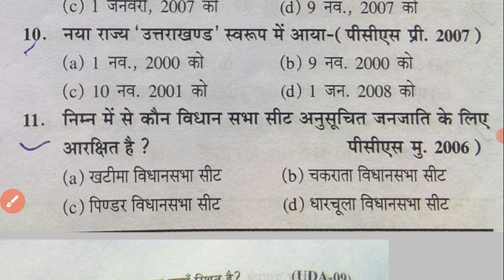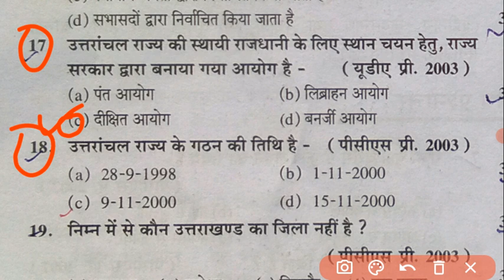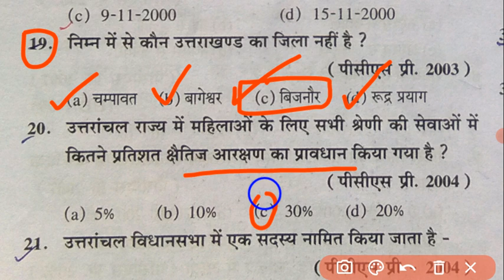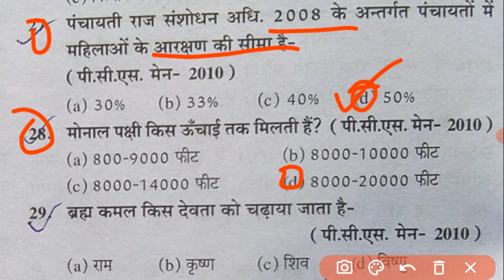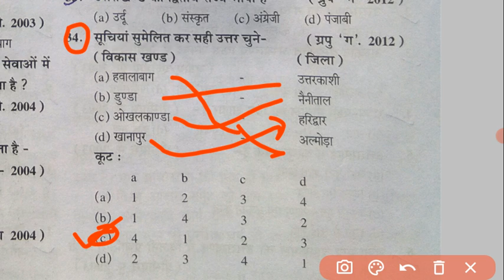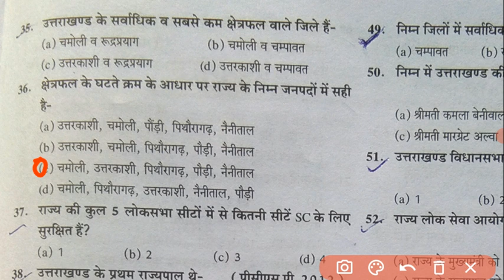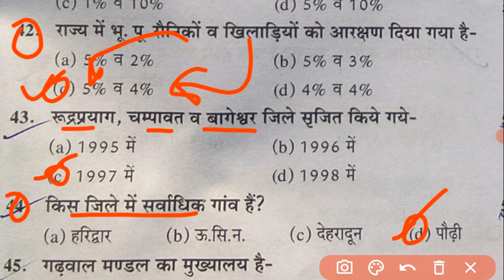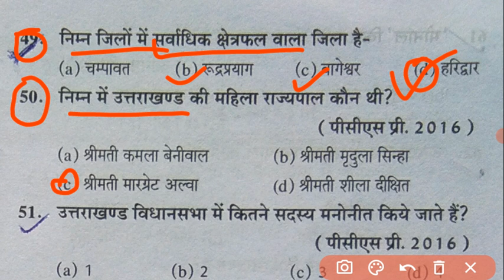उत्तराखंड पुलिस, पटवारी, लेखपाल के लिए परीक्षा वाणी से महत्वपूर्ण प्रश्न [ Part-1 ]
Uttarakhand Police GK Questions PDF in Hindi (Download)
Uk police Gk Top 300 Important Question / Uttrakhand police ...
Uttarakhand Gk For Police Exam || Most Important Uttarakhand Gk ...
Uttarakhand Police Constable GK Question 2022 in Hindi PDF ...
 uttarakhand...
Uttarakhand Police 2021: Uttarakhand GK Most Important ...
 uttarakhan...
Uttarakhand Police Constable 100+ Questions Pdf Download
उत्तराखंड सामान्य ज्ञान एवं सामान्य अध्ययन प्रश्नोत्तर- GK in Hindi
परीक्षा वाणी से उत्तराखंड जीएस के लिए महत्वपूर्ण प्रश्न उत्तराखंUttrakhand police model paper 2022 Hindi -5 Hindi question ...
Uttrakhand police model paper 2022 Hindi -1 Hindi question ...
Hindi grammar live quiz(10)||uk police,hindi vyakaran||hindi quiz ...
 uttarakhand...
 Hindi Grammar Practice Set 14 | परीक्षा में शामिल होने ...
ड जीएस के लिए परीक्षा वाणी से महत्वपूर्ण प्रश्न
हिंदी व्याकरण के 100 प्रश्न
काल हिंदी व्याकरण प्रश्न MCQ
हिंदी व्याकरण के 100 प्रश्न PDF
हिंदी व्याकरण प्रश्न उत्तर PDF
व्याकरण में कौन कौन से टॉपिक आते हैं?
हिंदी के अति महत्वपूर्ण प्रश्न
सामान्य हिन्दी प्रश्नोत्तरी PDF
व्याकरण आधारित प्रश्नोत्तरी प्रतियोगिता
हिन्दी भाषा वस्तुनिष्ठ प्रश्न उत्तर
हिंदी व्याकरण के 20 महत्वपूर्ण प्रश्न
हिंदी व्याकरण के 25 महत्वपूर्ण प्रश्न जो परीक्षाओं में हर बार पुछे जाते हैं
Hindi Grammar-100 Important Question/हिंदी व्याकरण महत्वपूर्ण ...
Hindi Gra...
MCQs For Competitive Exams - Hindi Grammar G.K
Top 100 Hindi Grammar Question For UPTET,CTET & All Competitive ...
हिंदी व्याकरण के प्रश्न और उत्तर सभी सामान्य प्रतियोगिताओं के लिए ...
Uttarakhand Police Constable Books 2022
Police Constable Practice Set PDF
Uttarakhand Forest Guard Old exam paper
PDF
Forest Guard Previous Year Question Paper
Uttarakhand Forest Guard Paper 2022
Uttarakhand Forest Guard Paper
Uttarakhand Forest Guard Model Paper
Uttarakhand Forest Guard Previous Paper
uksssc Forest Guard Previous Year
Question Paper
Uksssc Bandi Rakshak Previous Year
Question Paper
uttarakhand pcs (pre exam solved paper in
hindi pdf)
Uttarakhand Bandi Rakshak Previous Year
Question Paper
 Previous Year Paper With Answer
 uksssc-patwa...
 Patwari Previous year Question Paper PDF Patwari, Lekhpal Previous Question Papers PDF Download
उत्तराखंड पुलिस पटवारी में हिंदी व्याकरण से पूछे जाने वाले प्रश्न
 उत्तराखंड पुलिस में हिंदी से पूछे जाने वाले महत्वपूर्ण प्रश्न
उत्तराखंड पुलिस में पूछे जाने वाले हिंदी के महत्वपूर्ण प्रश्न उत्तराखंड पुलिस के लिए हिंदी से महत्वपूर्ण प्रश्न उत्तराखंड पटवारी पुलिस फॉरेस्ट गार्ड के लिए हिंदी से टॉप प्रश्न
पटवारी लेखपाल में हिंदी से पूछे जाने वाले महत्वपूर्ण प्रश्न पटवारी और लेखपाल में हिंदी से टॉप 20 प्रश्न हिंदी व्याकरण से टॉप क्वालिटी प्रश्न वर्णमाला से
उत्तराखंड पुलिस पेपर 2014
PDF
Question Paper
Question Paper
hindi pdf)
Question Paper
UKSSSC Previous Year Paper With Answer
Uttarakhand Forest Guard Paper Download
by A.S.NEGIUttarakha...
UKSSSC Uttarakhand Police Constable PAC IRB
Fireman Exam ...
uk-police-co...
UK Police Constable Practice Paper
free-test_...
UKSSSC Police Constable Mock Test 2022, Free...
uttrakha...
Buy Uttrakhand Police Constable Practice/solve
uksssc-u...
UKSSSC Uttrakhand Police Constable 21 Practice Sets
2022
उत्तराखंड पुलिस भर्ती मॉडल पेपर | hindi Practice set series
उत्तराखंड पुलिस प्रैक्टिस सेट 2022 || Uttarakhand Police
Practice Set
Uttarakhand Police Mock Test 2022 || UkpoliceUttarakhand Police Mock Test 2022 || Ukpolice
Practice Set
Uttarakhand
Police Mock Test 2022 || Ukpolice
Practice Set
Uttarakhand Police Constable Practice Set
Uttarakhand
Uttarakhand Police Mock Test Free
Uttarakhand Police Constable Book 2022 PDF
Download
Uttarakhand Police Constable Book PDF
Uttarakhand Police Book PDF
Uttarakhand Police Constable Mock Test in Hindi
Best Book for Uttarakhand Police Constable
by A.S.Negi sir